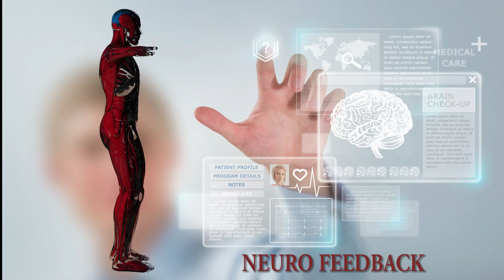HOW NEUROFEEDBACK HELPS WITH CONCUSSION By Dr. Elena Eustache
Dr. Elena Eustache talks about concussion and how Neurofeedback can help professional athletes who suffer brain injuries repeatedly.